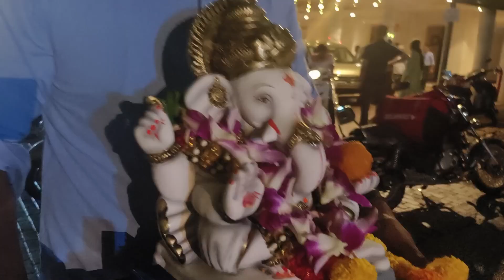Our Ganpati Visarjan at Lodha Amara Cluster 8 artificial pond!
welcome to kya baat hai!